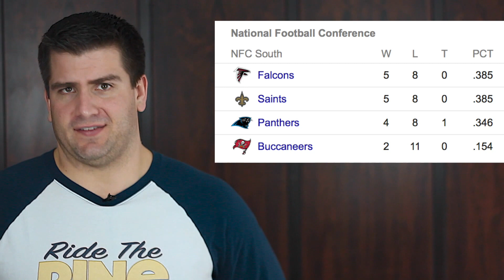Cam Newton Car Accident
RideThePine.com investigates why Carolina Panthers quarterback Cam Newton was smiling after almost dying in a car accident.